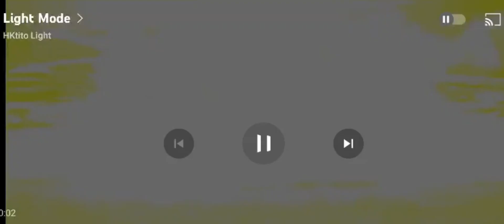kartos falling (melon playground)